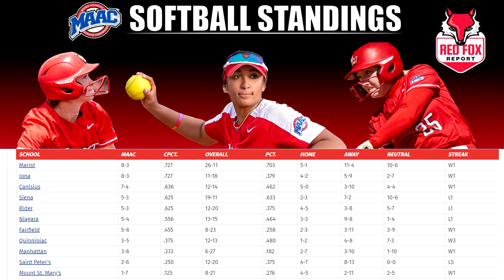Red Fox Report Season 2: Episode 10, Show 1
This is the tenth episode, and first segment, of the second season of the Red Fox Report. Presented by the Marist Center for Sports Communication.

Credit to ESPN and ESPN+ for streaming rights.

Produced by Eugene Barbieri

Originally filmed on April 10, 2024.